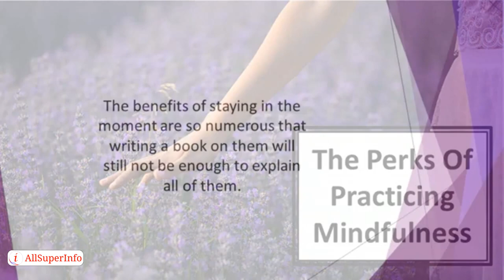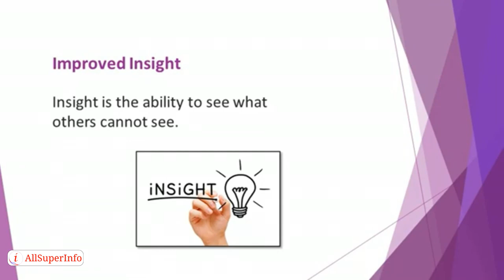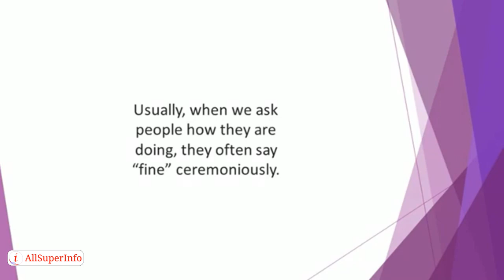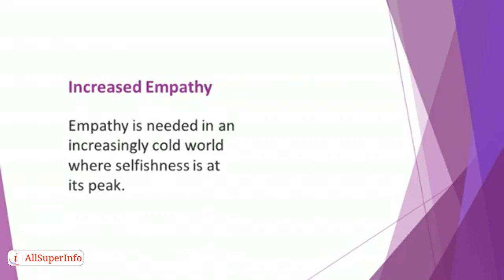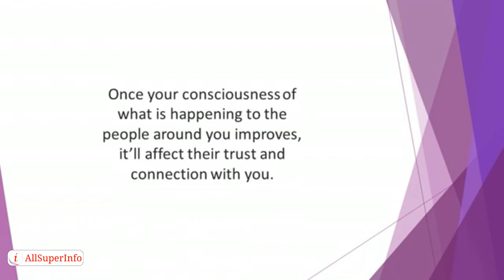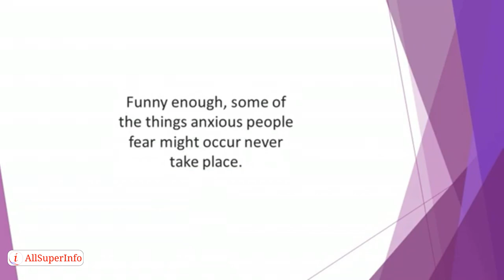03 The Perks of Practicing Mindfulness